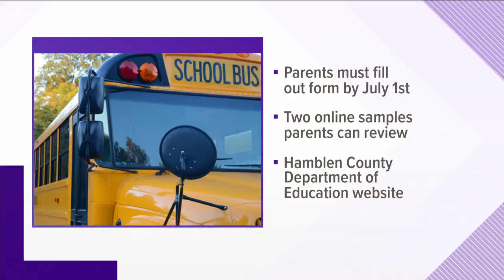New bridal shop opens in Market Square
The store hopes to give brides options to choose from at a moderate budget.